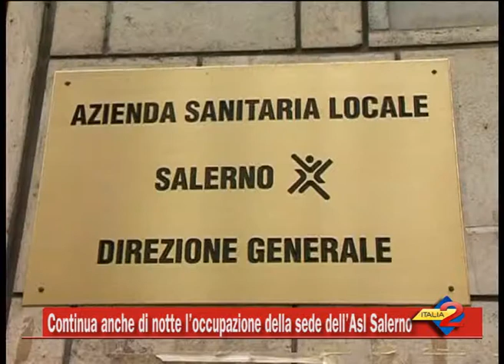Continua anche di notte l’occupazione della sede dell’Asl Salerno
Continua anche di notte l’occupazione della sede dell’Asl Salerno 21/1/2015